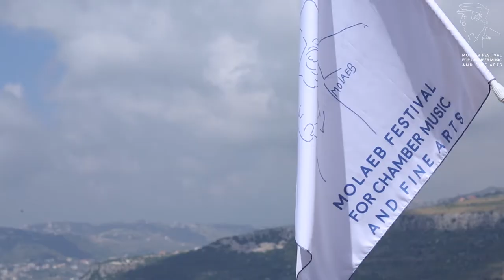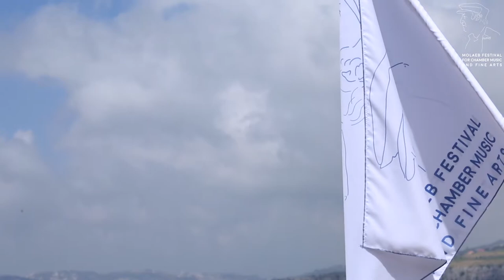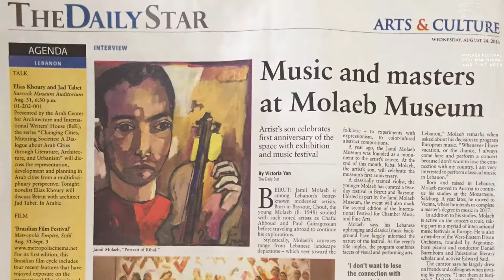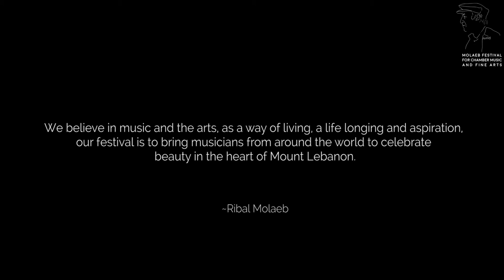Molaeb Festival For Chamber Music And Fine Arts . 2017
Molaeb Festival For Chamber Music And Fine Arts 2017 Edition

Jamil Molaeb Museum

Festival Molaeb de musique de chambre et des beaux-arts

Founder and Artistic Director: Ribal Molaeb